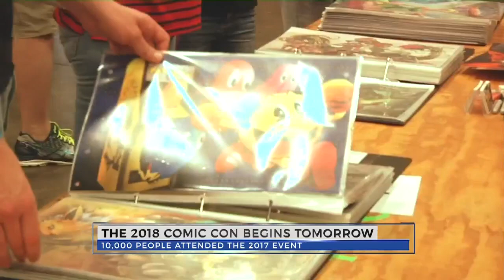Comic Con Jackson 2018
WJTV News at Noon